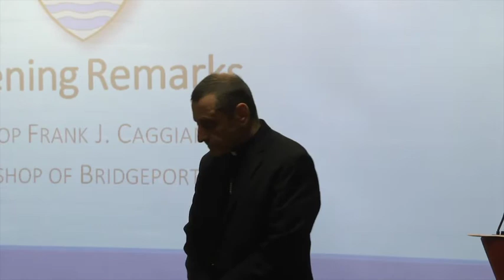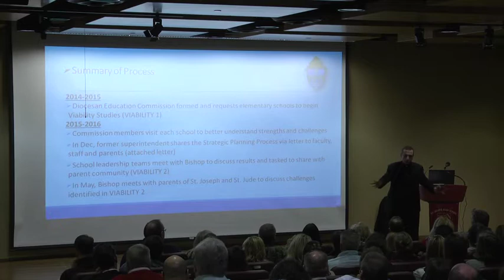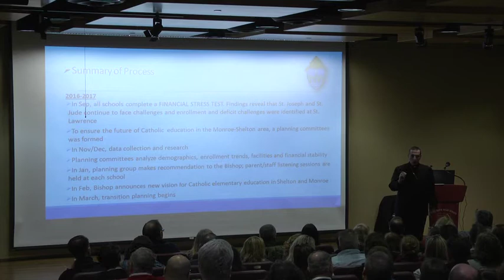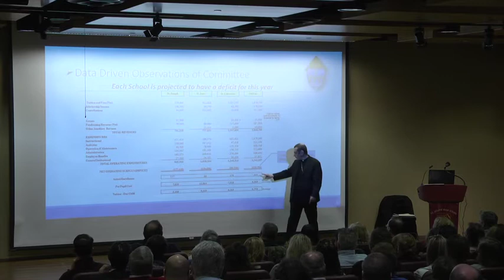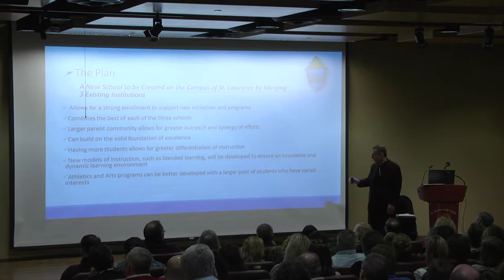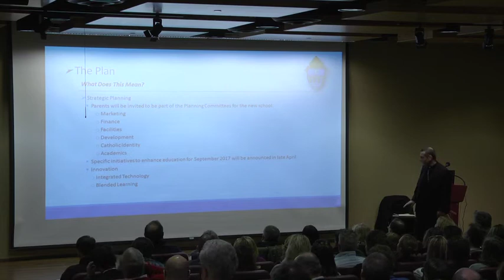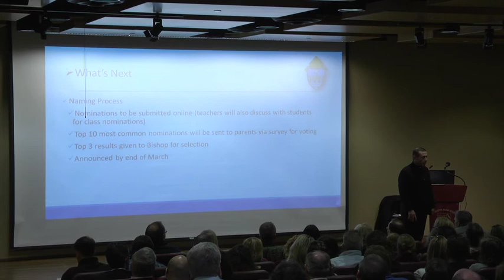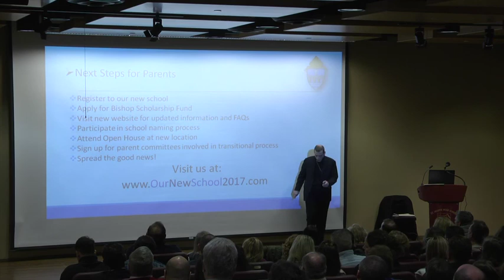Bishop Caggiano's Presentation to Parents of Monroe-Shelton Catholic Schools 02032017